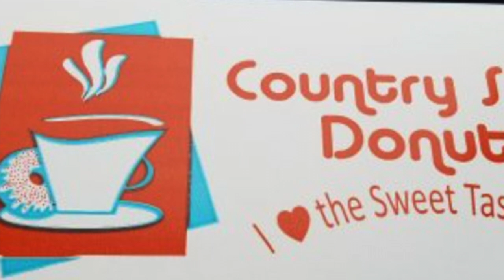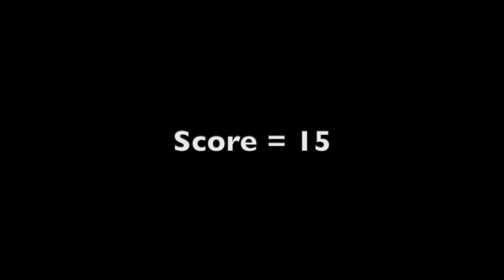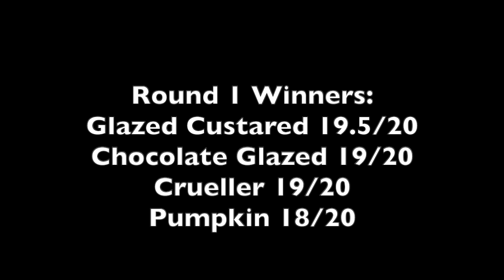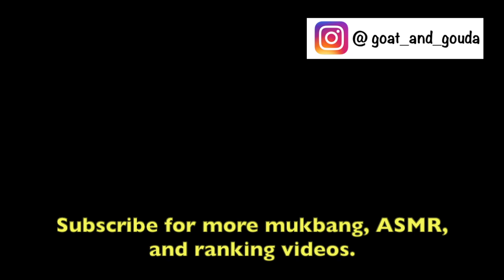Ranking Donuts | Sweets Mukbang 먹방 | Goat & Gouda Eating Show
It's time to rank donuts from Country Style Donuts !
Today, we'll be ranking bluberry chip, powdered lemon, sprinkles, pumpkin, glazed custard, strawberry frosted, glazed chocolate, original glazed, white buttercream, chocolate cream, and cinnamon crueller.

Embrace your inner cheese.
- Goat & Gouda 🧀🧀🧀